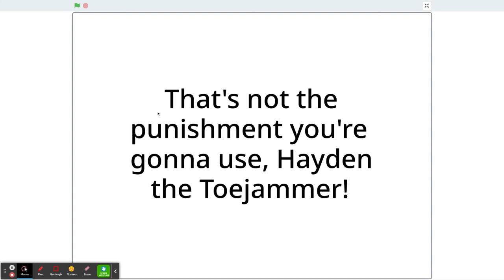Message to Hayden the Toejammer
If you send me to that island, I'll be sad.